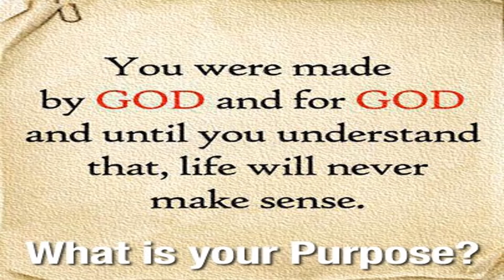Message of the day - A prayer to God the Creator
This message is adopted from Damsel, Arise by Jennifer Jill Schwirzer